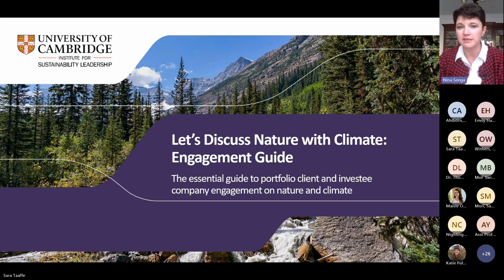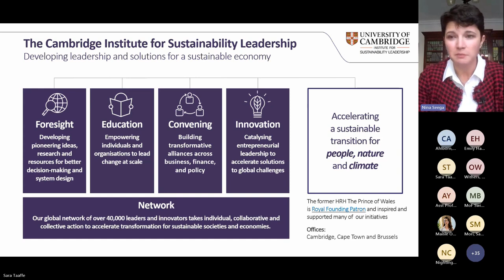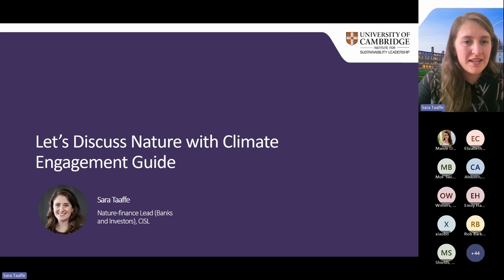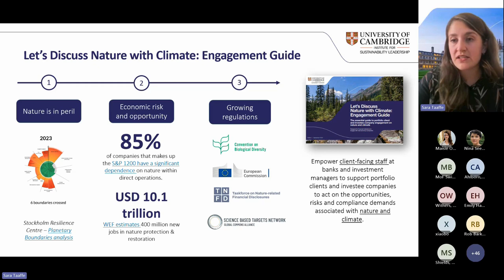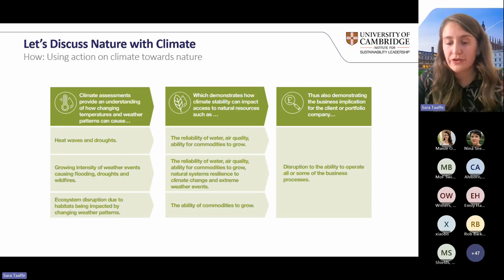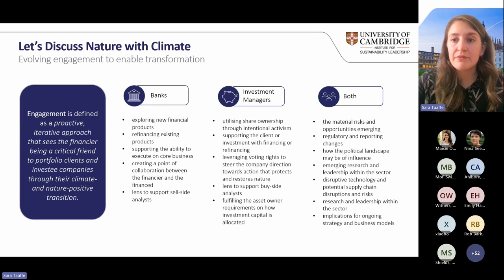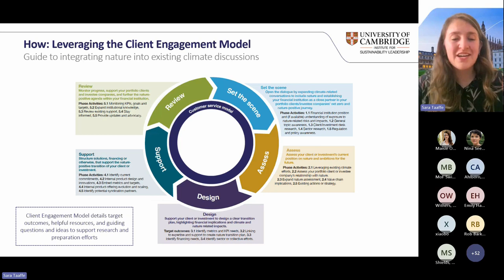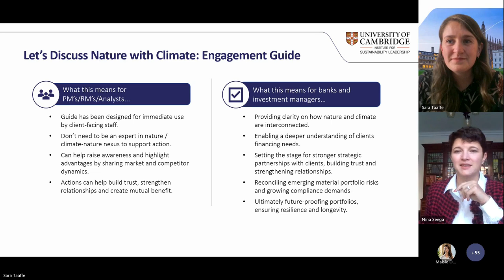Let's Discuss Nature with Climate webinar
The webinar highlighted the key findings from the new Let’s Discuss Nature Engagement Guide which aims to empower client-facing staff at banks and investment managers to support portfolio clients and investee companies to act on the opportunities, risks and compliance demands associated with nature and climate.

5:20 - Presentation on Let's Discuss Nature with Climate Engagement Guide
18:20 - Panel Discussion